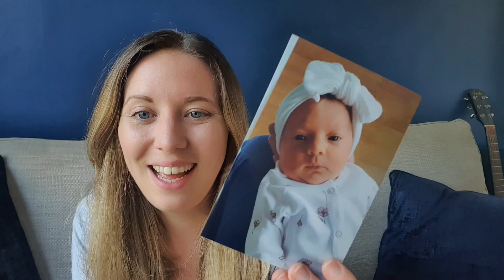First Year of being a Mum | Baby turns One! | Q & A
Little Q & A about my first year of being a Mum!

Please remember everyone's journey is different, thisis just my experience 💕